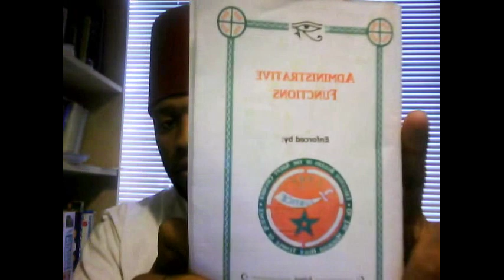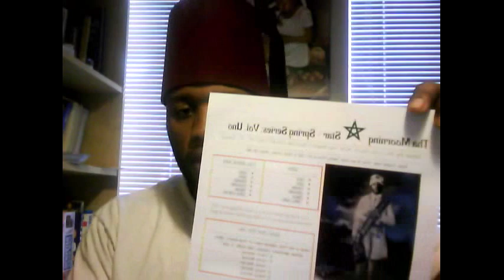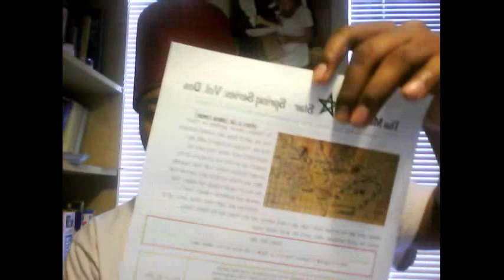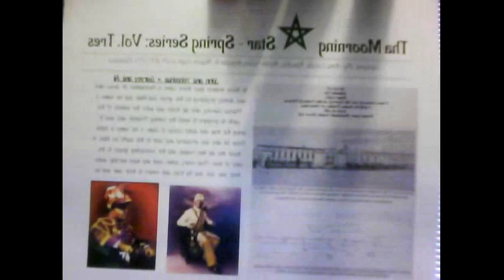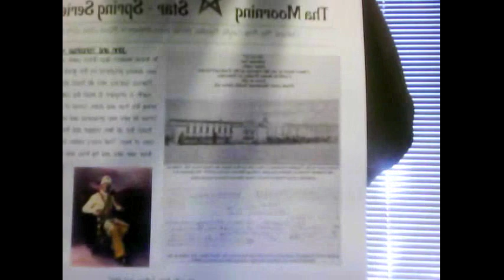MSTA: IAMHH Temple # 23 ~ Moorish Science Lesson featuring Yasiin Bey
Peace.

We wanted to show our appreciation to all of the people across the globe that are supporting us:

Canada, United Kingdom, Netherlands, Japan, Germany, Australia, Ethiopia, Philippines, Russian Federation, United Arab Emirates, Bulgaria, Spain, Singapore, France, Jamaica, Thailand, Cote d'lvoire, Switzerland, South Africa, Kenya, Indonesia, Brazil, Belgium, Grenada, Nigeria, New Zealand, Benin, Norway, Mexico, Sri Lanka, Barbados, Ireland, and MOOR!

These are but a few of the many Nations supporting the Moorish Divine and National Movement. We appreciate and thank you ALL! Much LOVE!

We are changing the World.

Keep Shining!

Let us continue to Uplift Humanity. Always.

For those who would like to, please follow along;

Allah, the Father of the Universe, the Father of Love, Truth, Peace, Freedom, and Justice. Allah is Our Protector, Our Guide, and Our Salvation, by Night and by Day, thru his Holy Prophet, Noble Drew Ali.

Hotep and Amor!

7

iamhhtemple.weebly.com ( Our Temple, MSTA: IAMHH Temple # 23)